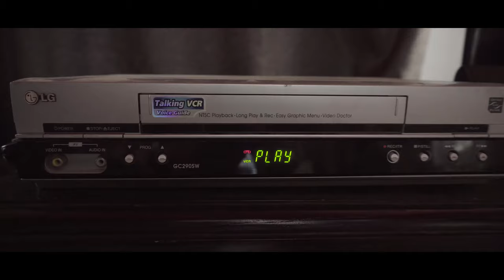DUSTY CASSETTE TAPES (A DUSTY DEMO SHORT FILM)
shot and edited by hlumelo slatsha
directed by hlumelo slatsha and Tando moyake